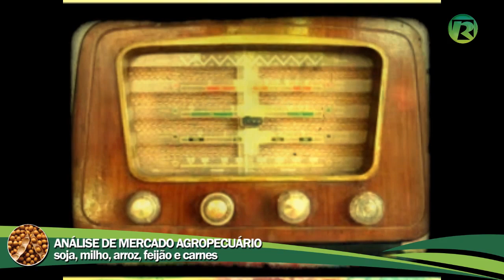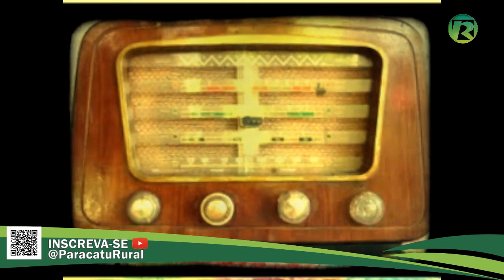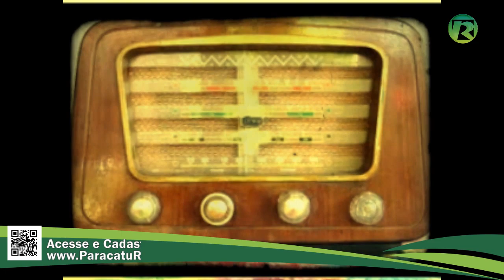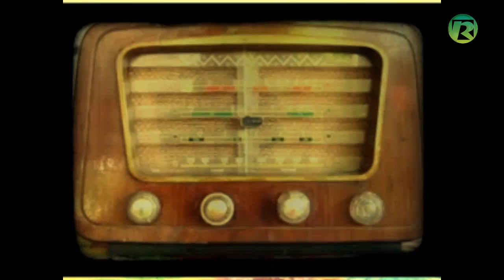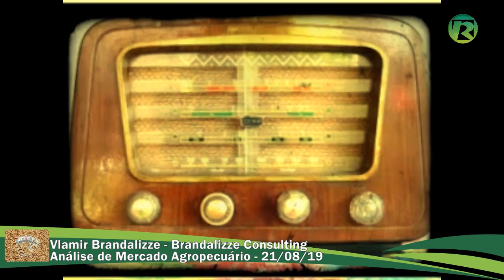ANÁLISE DE MERCADO AGROPECUÁRIO 21 08 19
- PIB AGROPECUÁRIO deverá crescer 0,5% em 2019, com destaque para PECUÁRIA
- USDA divulga boletim semanal – lavouras de SOJA e MILHO apresentam redução de qualidade
- Levantamento confirma que o ARROZ se mantém como um dos principais alimentos na mesa do brasileiro
- Exportações de CARNES podem ficar acima de 120 mil toneladas em agosto
- E os comentários sobre o MERCADO AGROPECUÁRIO com o consultor Vlamir Brandalizze